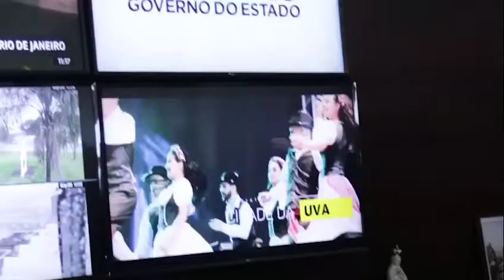LUIZ FERNANDO EXPLICA CONVENIO SOBRE PRESOS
O prefeito de Jundiaí, Luiz Fernando Machado, assinou um convênio com a Fundação Professor Dr. Manoel Pedro Pimentel (FUNAP) para execução de serviços de limpeza urbana, conservação e manutenção de espaços públicos no Município. Com objetivo de dar a chance de retornar ao convívio social e otimizar os serviços realizados na cidade, 70 presos da Penitenciária de Franco da Rocha, que estão no regime semiaberto, vão trabalhar na iniciativa, coordenada pela Unidade de Gestão de Serviços Públicos (UGISP). Trata-se de um complemento às ações de zeladoria realizadas nas ruas a partir da próxima terça-feira (16), quando o grupo passa a atuar.O trabalho vai seguir um plano de ação, definido pela UGISP, e tem como objetivo ampliar o atendimento das demandas existentes. É importante também considerar o caráter social da iniciativa, já que o Estado tem essa mão de obra disponível com a oportunidade de aprender uma qualificação e não retornar ao sistema prisional. O passado não se muda, mas o presente é a oportunidade de construir um futuro melhor, e essa iniciativa oportuniza a reinserção no mercado de trabalho”, afirmou o prefeito. Estima-se que o grupo de reeducandos consiga realizar a manutenção de 700 km de área por mês.A duração do convênio é de até quatro meses, renovável por igual período até o limite de 60 meses. Os participantes serão selecionados pela FUNAP entre os reeducandos da Penitenciária de Franco da Rocha I. Eles deverão ser moradores da Região de Jundiaí e estar em regime semiaberto. Segundo o secretário de Estado de de Administração Penitenciária (SAP), Nivaldo Restino, Jundiaí serve de exemplo para os demais municípios. “O reeducando é uma pessoa que cometeu um erro. Não é um erro. O Estado tem mais que a função de apenas custodiar essa pessoa pelo tempo de penalização. Pode prepará-la para a reinserção na sociedade”, argumentou.Segundo o gestor da UGISP, Adilson Rosa, o mapeamento das áreas e perímetros serão determinados para a atuação. “O trabalho, – que recebe o nome de Cidade Limpa, Cidade Bela -, cuida da manutenção, inicialmente pelas áreas rurais, com o cuidado de manutenção e despraguejamento de áreas públicas. A intenção é que a atividade seja iniciada na próxima terça-feira (16). As equipes contarão com coordenadores do Funap, além dos nossos profissionais, e atuarão nos espaços determinados”, detalhou. O gestor ainda lembra que os reeducandos complementarão as equipes de manutenção de áreas verdes, que já atuam na nesses espaços em toda a cidade.A jornada de trabalho será de segunda a sexta-feira, das 8h às 14h, com uma hora de intervalo para almoço. A UGISP pagará diretamente à FUNAP o valor de R$ 998 por mês por cada reeducando participante do convênio, além de vale-alimentação e vale-transporte. O repasse do valor para o reeducando é de responsabilidade da FUNAP, assim como os aspectos relativos à segurança e fiscalização do serviço.O evento ainda contou com a participação dos gestores das Unidades de Gestão de Governo e Finanças (UGGF), José Antonio Parimoschi, Casa Civil (UGC), Gustavo Maryssael, Comunicação e Relação com o Cidadão (UGIRC) Thiago Maia, Guarda Municipal (GMJ), Paulo Sérgio de Lemos Giacomelli Stel, assessor especial para Assuntos de Segurança Pública, Aloysio Queiroz Junior. Ainda participaram da assinatura coordenador da SAP, Antonio de Almeida, a juíza do Deecrin, Jovanessa Ribeiro, diretor executivo da Funap, coronel Henrique Neto e o diretor da Funap, Cassiano Machado, além de outros representantes das esferas estadual e municipal.